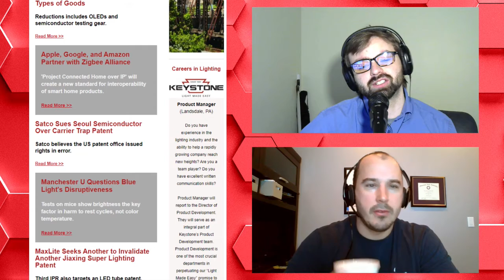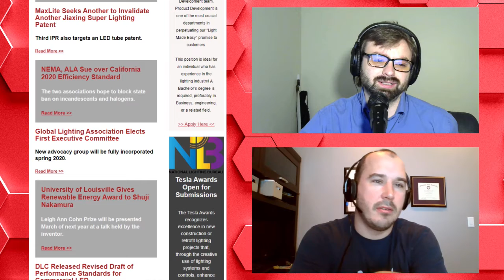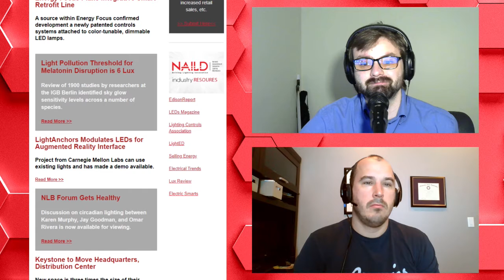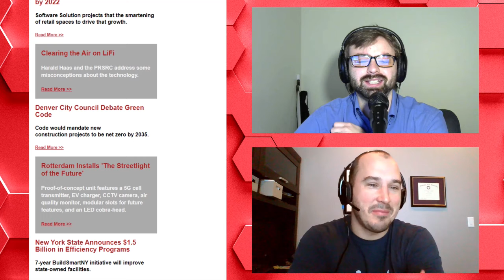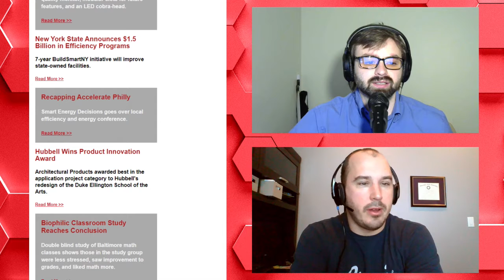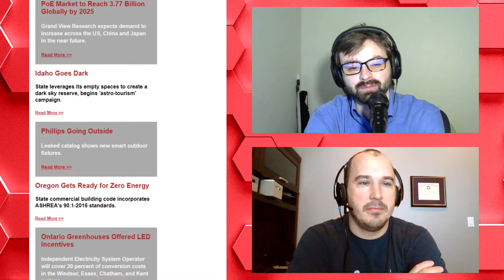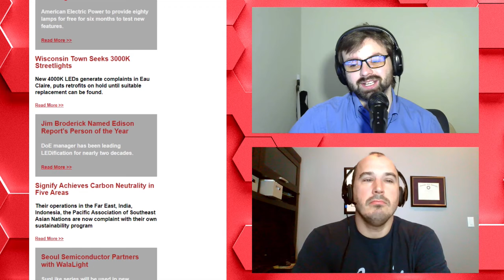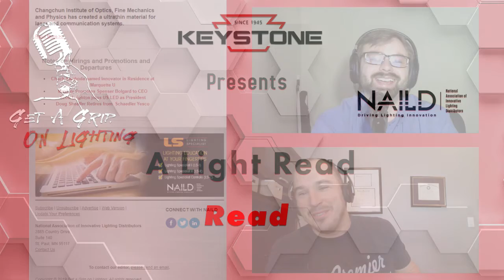We Still Don't Know / Tariff Shifts - A Light Read Read December 23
This week brings us Men of the Year, more patent litigation, Chinese tariff reductions and the revelation that blue might not be bad for your sleep habits, but might still kill you.

The Light Read Read is a video commentary series from Greg Ehrich and Michael Colligan of Get a Grip on Lighting offering thoughts and opinions on the week's events and announcements.

Get the Light Read in your mailbox every Monday by visiting this

Lear more about the benefits available to members of the National Association of Innovative Lighting Designers